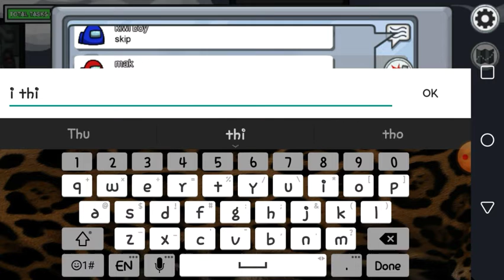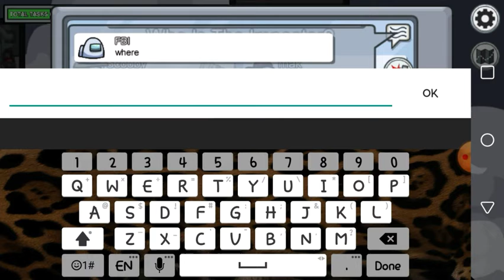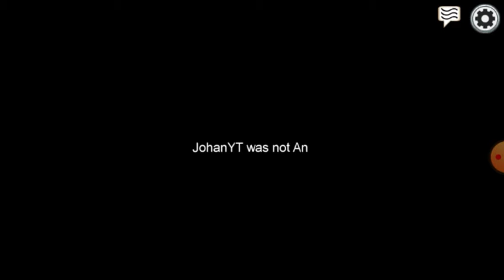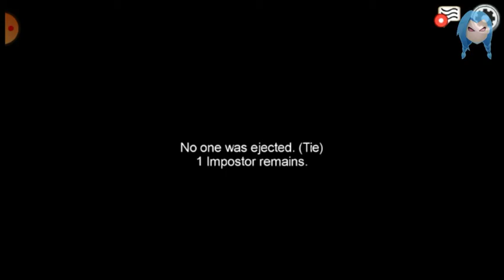SUPERCHAIN COMING AT ME?!!